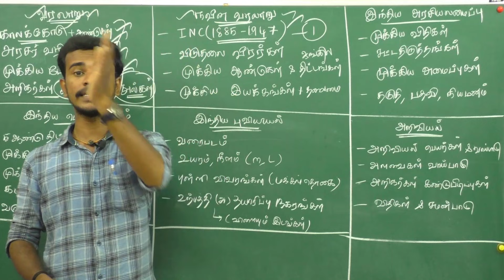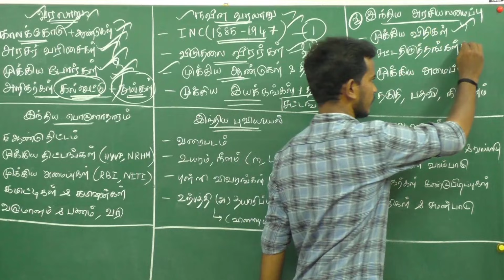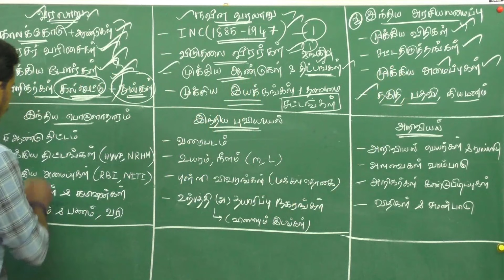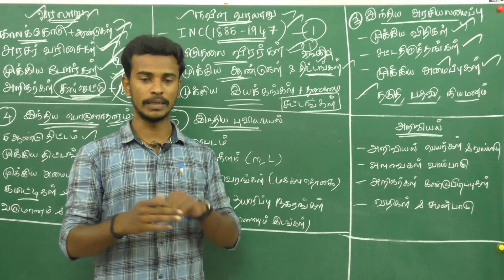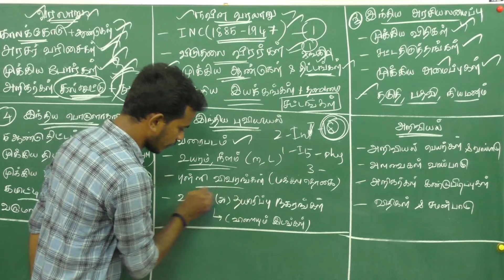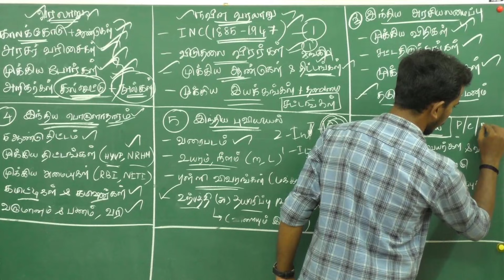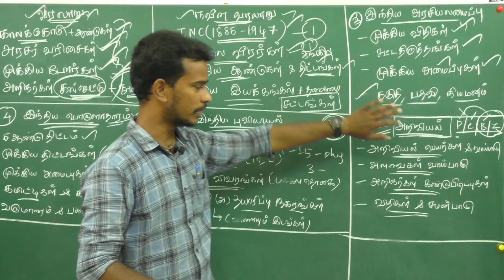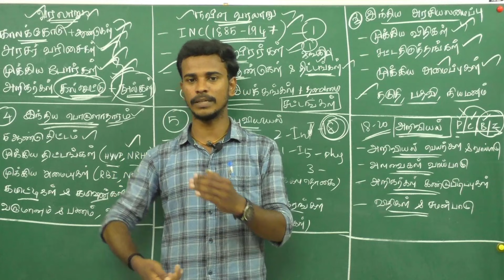💥🎯 TNPSC-ல் தவிர்க்க முடியாத தலைப்புகள் 💥🎯 DHRONA ACADEMY